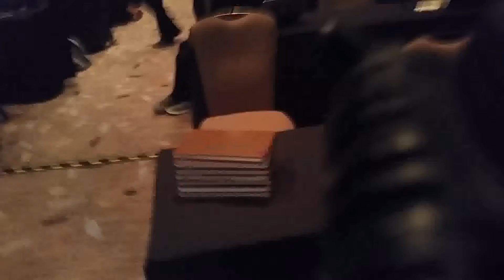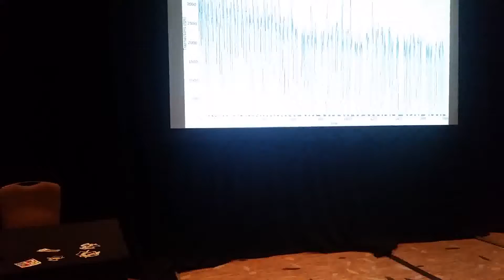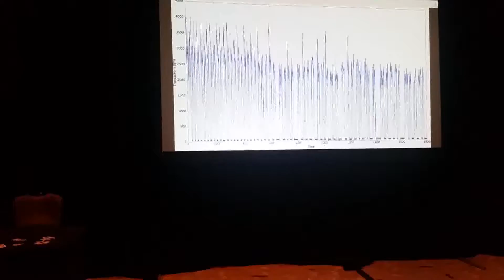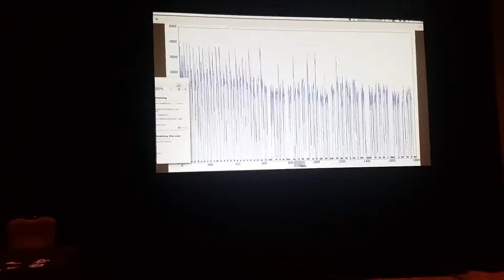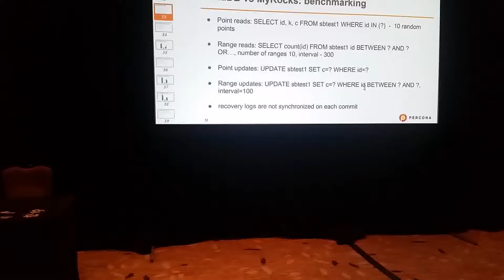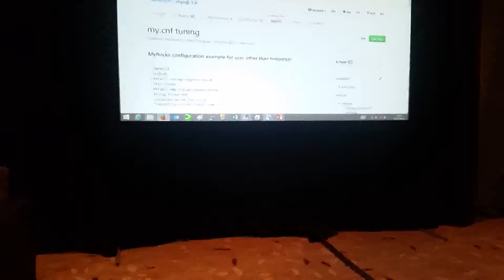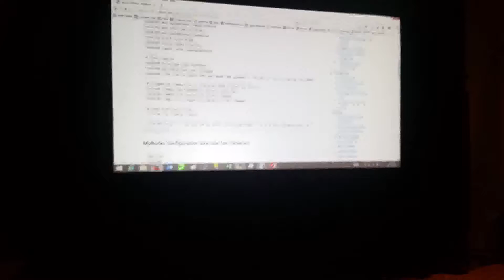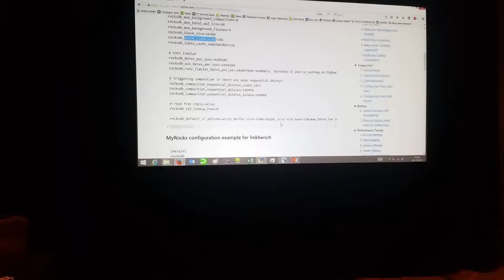All Things Rocks, part 2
Meetup to talk about RocksDB, MongoRocks and MyRocks, status, progress, and anything interesting happening in the Rocking world.